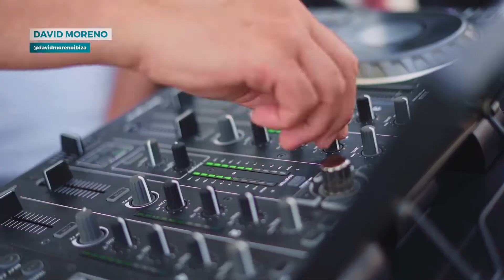Baleària Mystery Tour: Ibiza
Un destino, Ibiza. Un fin de semana repleto de actividades sorpresa para conocerla con los 5 sentidos. Así fue el primer Baleària Mystery Tour que organizamos junto a @fomentodelturismodeibiza4264 y Turismo del@AjuntamentEivissa.

Con la colaboración de:
Hotel Royal Plaza
Restaurante Reart
Pacha Ibiza
DJ's i Productors d'Eivissa i Formentera
Restaurante Salvadó
Restaurante La Brasa
Helena YogaLife
Museo - Necrópolis de Puig des Molins
Eivissa Medieval
Restaurante Ebusus
Vintage Ibiza